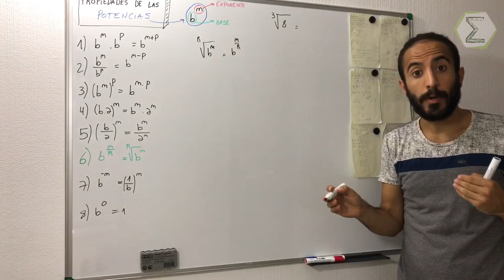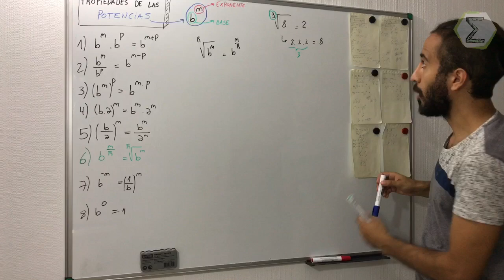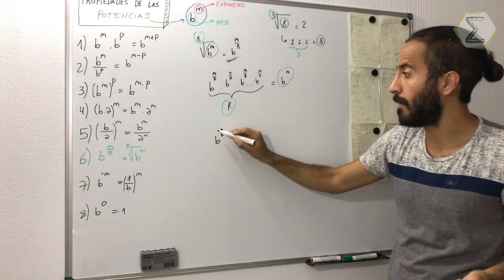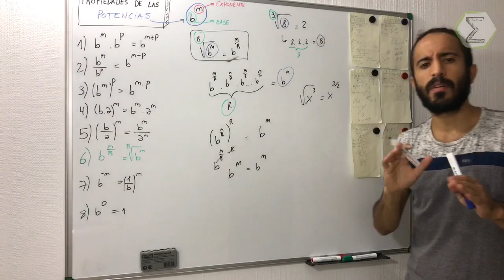Exponente fraccionario 🤯 | CURSO de POTENCIACIÓN Clase #7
Sexto video de propiedades de potencias en una serie de ocho.